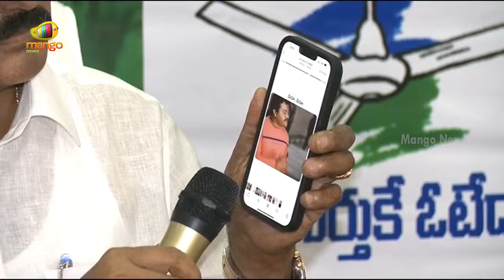Minister Botsa Satyanarayana Says About TDP-BJP Alliance | AP Elections 2024 | Mango News